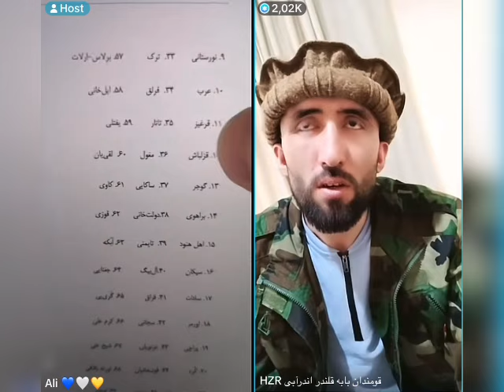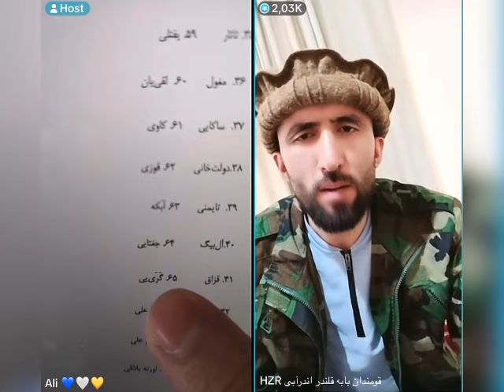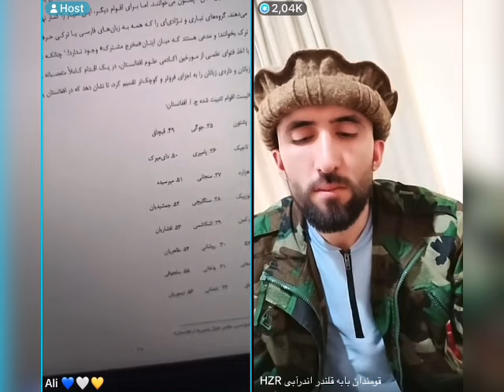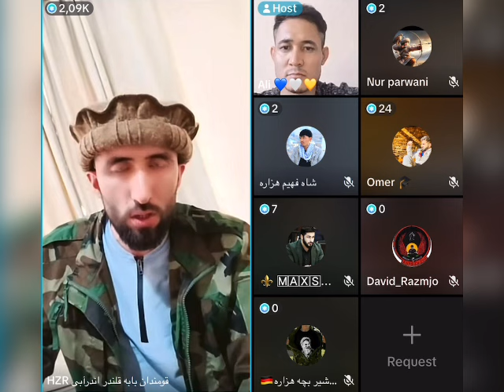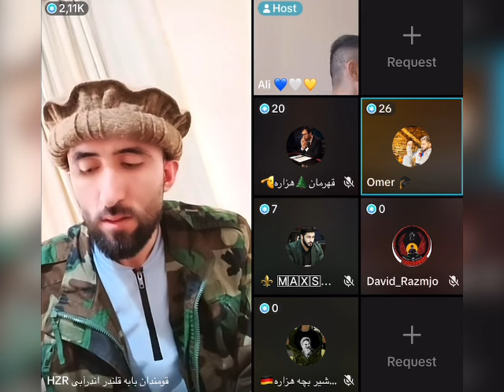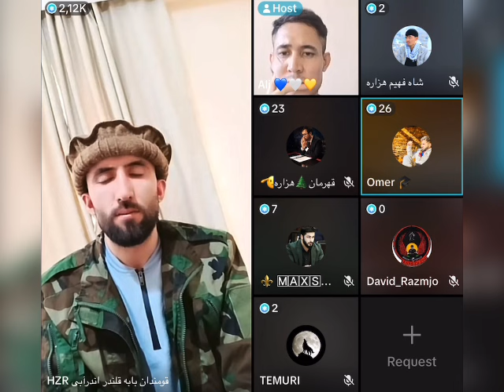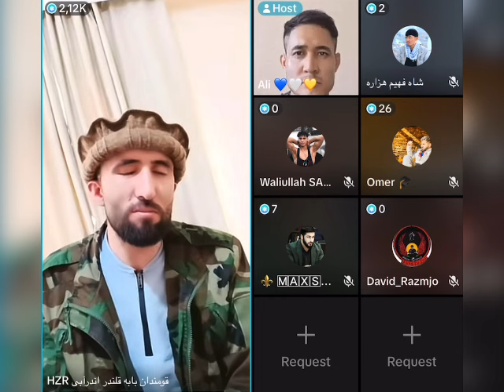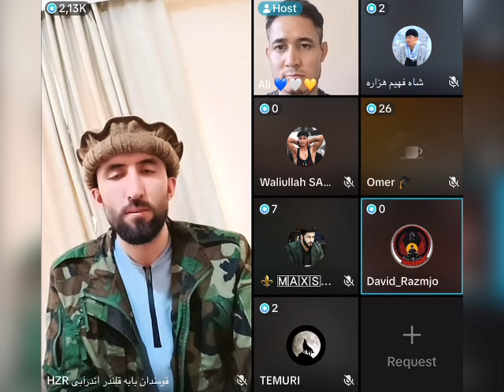علی هزاره با قمندان بابه قلندر هزاره شناسی: آیا هزاره ها ترک تبار است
قمندان بابه قلندر اندرابی علی هزاره. هزاره شناسی آیا هزاره ها ترک تبار هستند